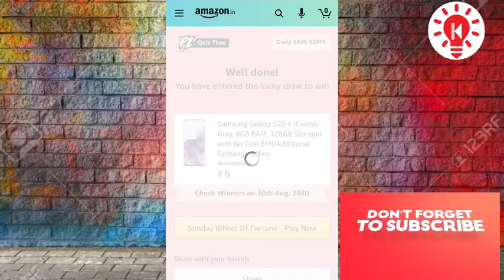Amazon Quiz Answers Today | Win Samsung galaxy S 20+ | 30 August 2020 | Amazon Quiz daily